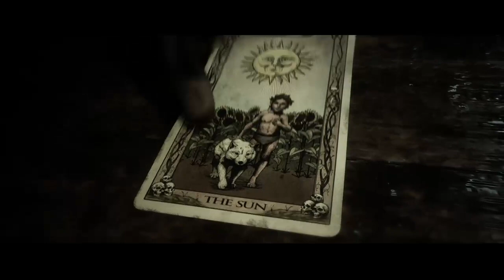Chapter 10 part 1! Kinda! Quarry Gameplay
Unfortunately, my Xbox crashed at the very start of the chapter and caused me to have to upload the chapter in 2 parts so that nothing is missed.